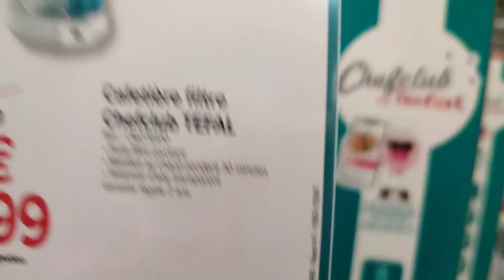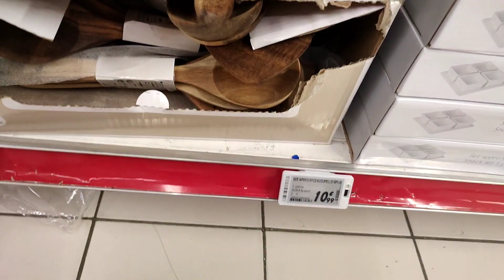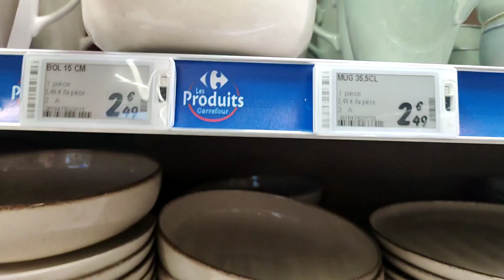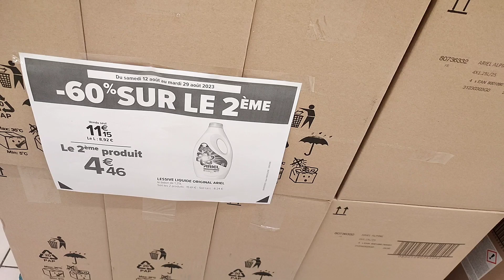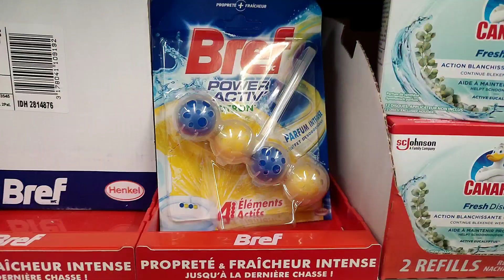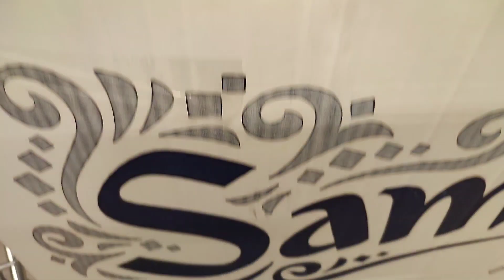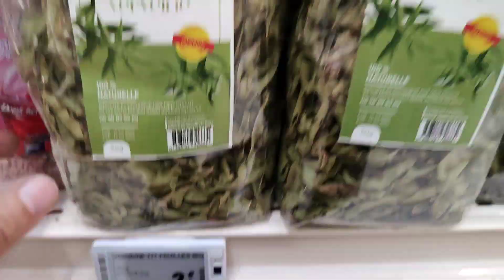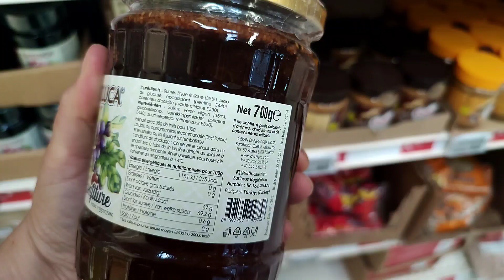CARREFOUR ARRIVAGE 19 août 2023 ALIMENTAIRE ENTRETIEN PETIT ÉLECTROMÉNAGER PROMOTIONS